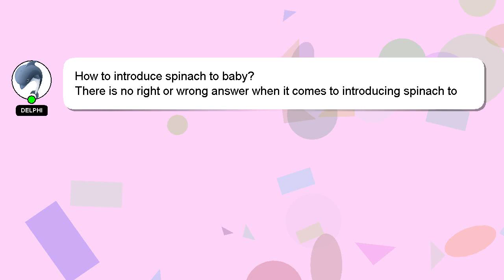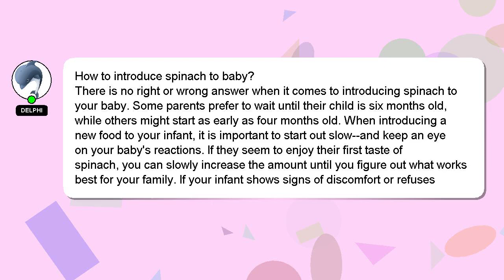How to introduce spinach to baby?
A quick introduction about me, Hi there, I go by the name of Delphi. Let me help you get the answers you need to your questions. - How to introduce spinach to baby?

Your answer will be acknowledged and appreciated, and I will 'heart' it as a sign of gratitude.

*2 What we are experimenting :*